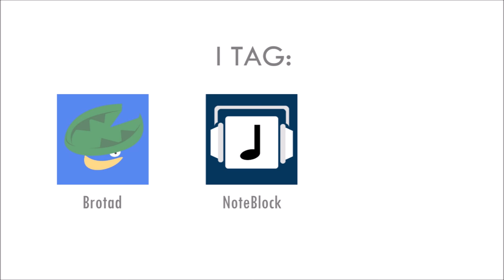'Re♡COVER!' - Pokémon Center Remix Tag【Pokemon20】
Hey everyone! Sorry for the absence! I am trying to be at least a bit more frequent, but school is getting reeaaallyyy busy, so I'm focusing on my studies, and making sure that the remixes that I do get out are the best they can be! Quality over quantity, right?

So Kalbur started this remix tag earlier this year, and it's finally gotten around to me, thanks to AlmightyArceus. I tried to be really original with this one, and I think I've pulled it off by a mile. I chose to take on the Hoenn version of the PokéCenter theme, but I guess I've bent the melodies quite a lot to fit the chord progression, and molded it into a J-Pop Future Bass genre. Recognisable sections really only include the intro notes, the first few notes of the main melody, and the second melody of the original. I had a lot of fun with making this and I believe it to be my best remix so far!

Thanks everyone for so much support over this month, we've already gotten to 3.7K subs! It really means a lot to me that so many people tune into this channel! Anyways, I'll catch you guys later!

Pokemon Center Music Tag concept created by Kalbur and Kamex, GFX by Kalbur.

This wonderful Blissey artwork was found on Google somewhere, but I couldn't find the original source. If anyone knows of the creator, please inform me immediately!